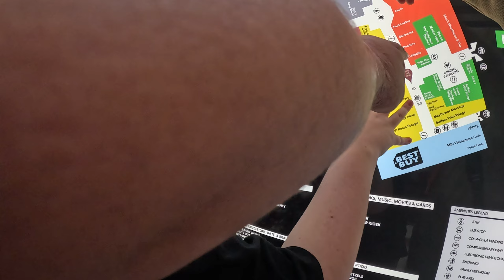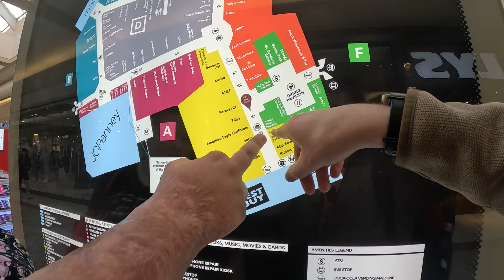vlogging in the mall part 1 with some women that subscribed